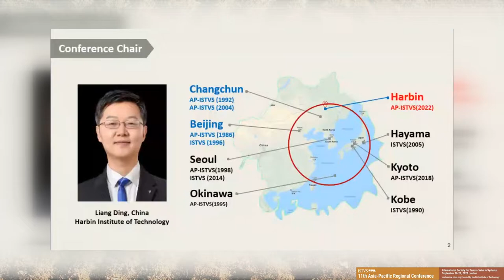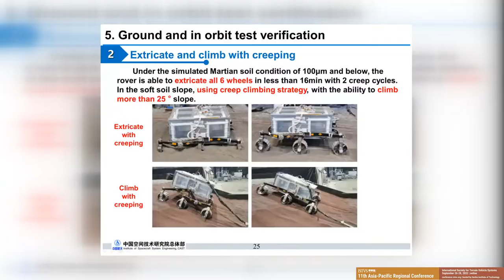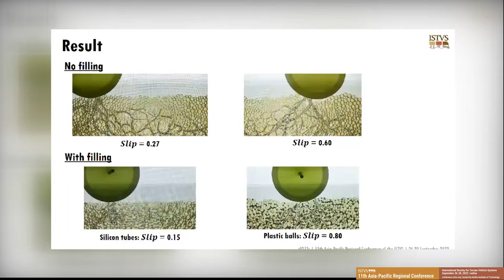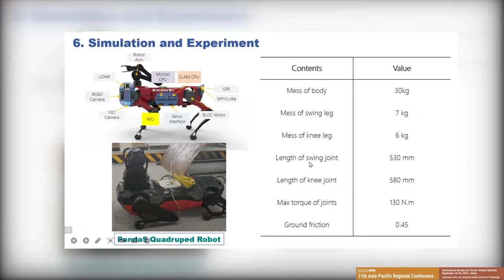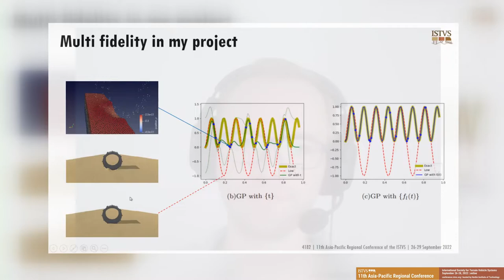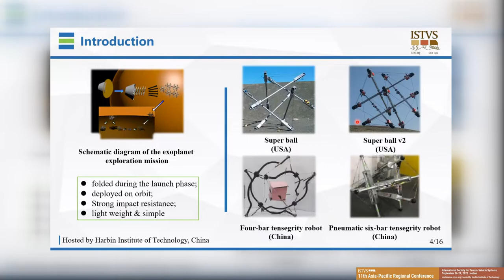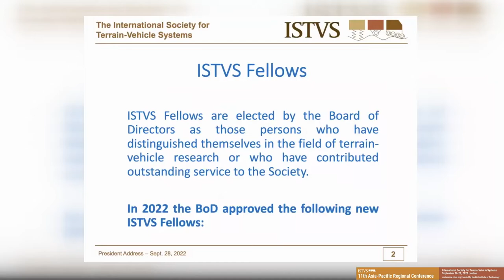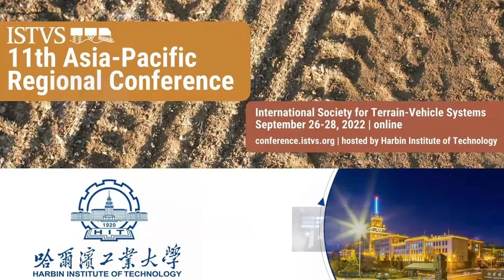ISTVS 2022 Conference Highlights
ISTVS conferences form an amazing legacy since our first meeting in 1962.
The 11th Asia-Pacific Regional Conference of the ISTVS gave attendees the opportunity to exchange ideas and technical information on current and future research and technology developments in terramechanics and terrain/road-vehicle system dynamics, control, design, vetronics, artificial intelligence, autonomous and unmanned vehicle systems, field and planetary exploration robots, digital-twin, and Industry 4.0.

# Keynote Speakers
## Baofeng Yuan
Locomotion and Exploration of Zhurong Mars Rover | Chief designer of the Zhurong Mars Rover mobility system | China Academy of Space Technology

## Salah Sukkarieh
Agriculture Robotics—Mechatronic and AI design for all terrain operations

## Guangming Chen
Development of a Biologically Inspired Walking Robot for Mars Exploration

The mission of the ISTVS is to advance the knowledge of terrain-vehicle systems for improvements in engineering practice and for innovation.